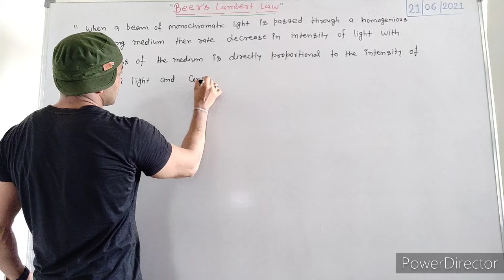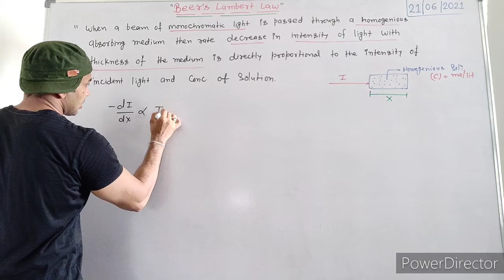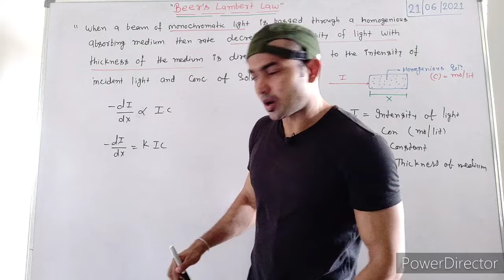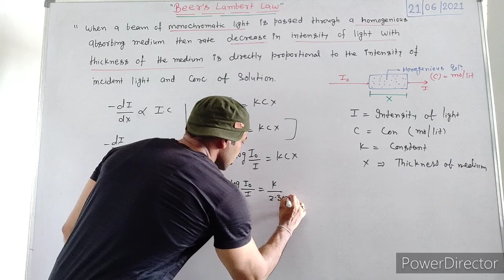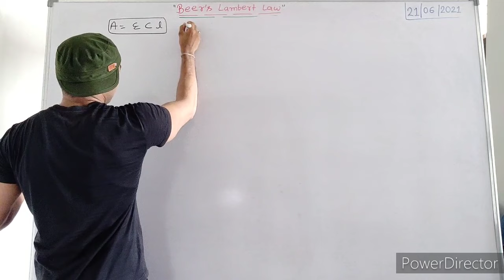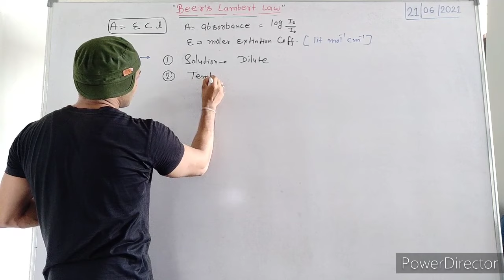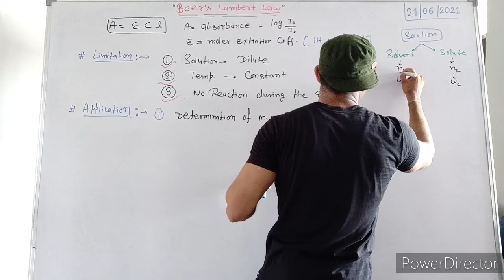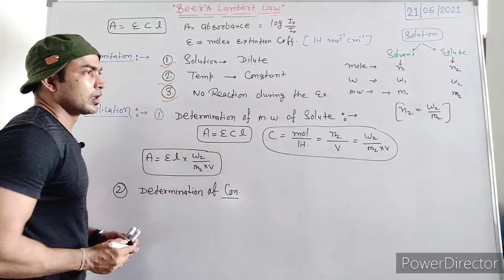Beer Lambert law/ Derivation of Beer Lambert law/ Limitations/ Application/ UV SPECTROSCOPY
useful for -- CSIR-NET/ JRF/ GATE/ RPSC

if you want this type of knowledgeable and interesting videos

Prakash.raja008